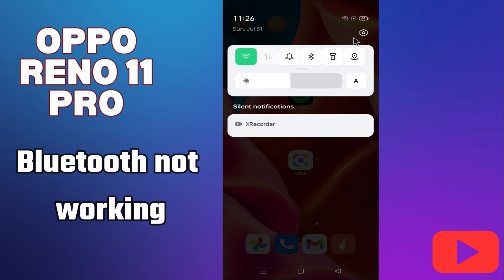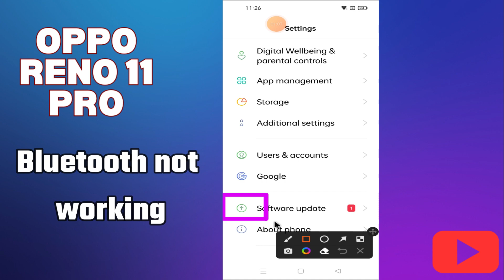Oppo Reno 11 Pro Bluetooth Problem || Bluetooth Not Working Problem || Bluetooth issue